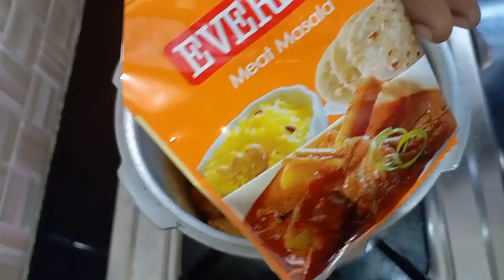15 ನಿಮಿಷಗಳಲ್ಲಿ ಮಟನ್ ಪ್ರೈ ಮಾಡಿ / easy mutton fry recipe in kannada/mutton recipe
mutton fry recipe in kannada

ingredients

mutton
butter
onion
ginger and garlic paste
motton masala
salt
water
coriander leaves
dhanya powder
chilli powder
tomato